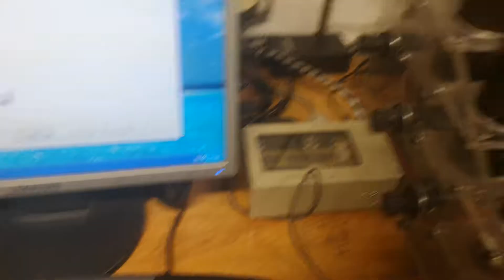Super Mario theme on the bottle organ